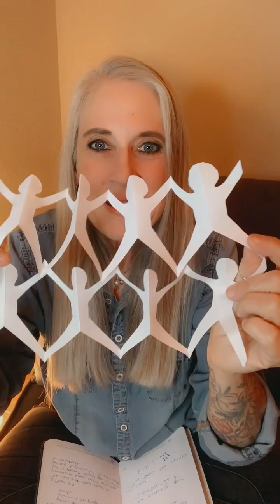The Bowls Are Almost Full